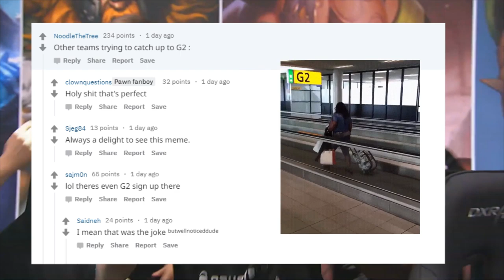G2 FULL FLEX | LEC Spring 2019 Week 2 Moments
Flexius showing off the big guns, Caps showing off his Akali skills, and us showing up big in this week's LEC. Catch up on our highlights from Week 2 of the LEC.